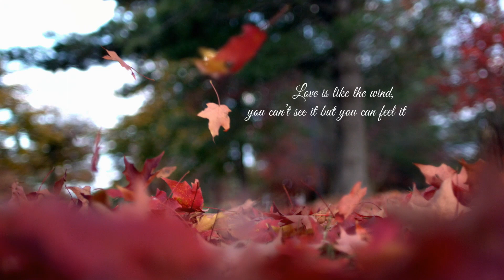Avnesh Wedding 6